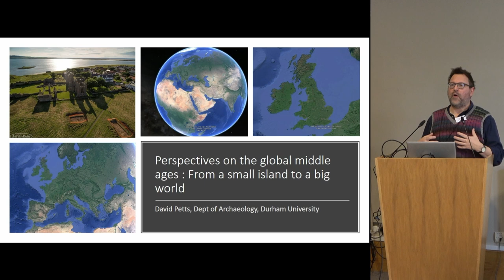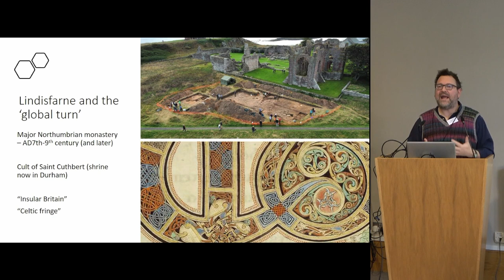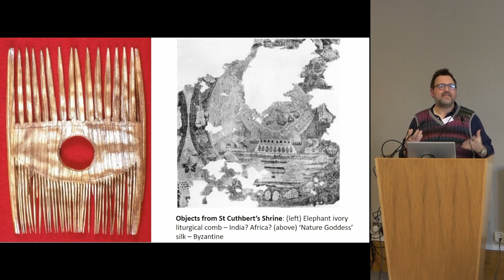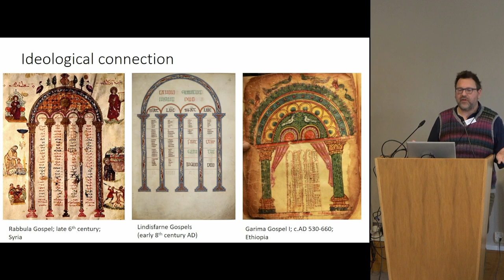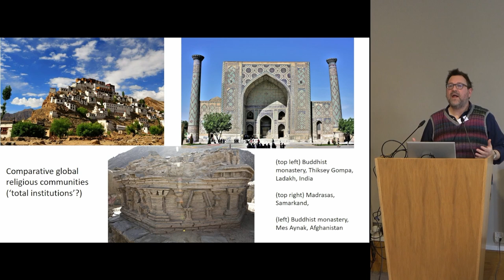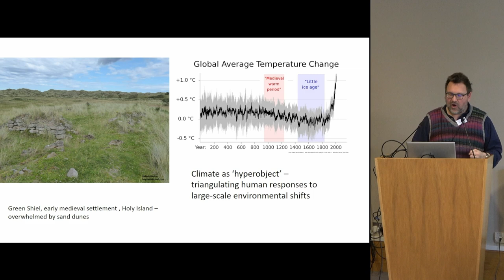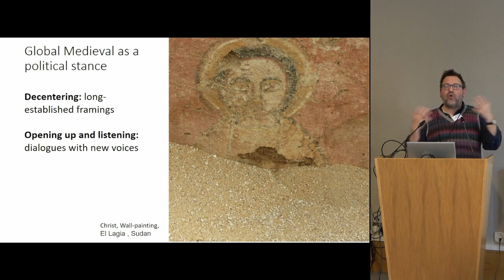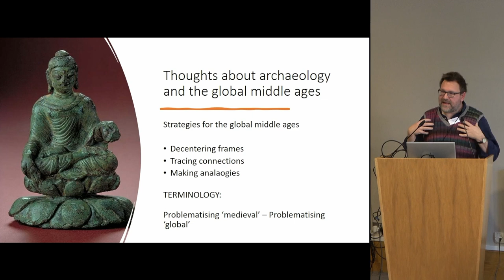Perspectives on the global middle ages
David Petts (Durham University)

This paper sets the scene to the session – exploring the different ways in which the ‘global
middle ages’ has been framed, particularly by archaeologists and identifying some of the key
challenges to looking at the medieval period from a global perspective.